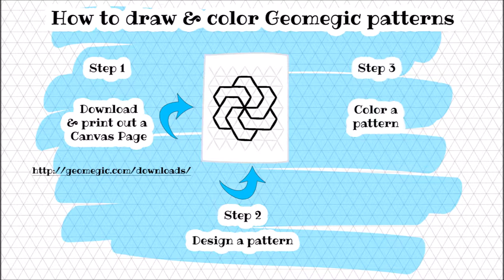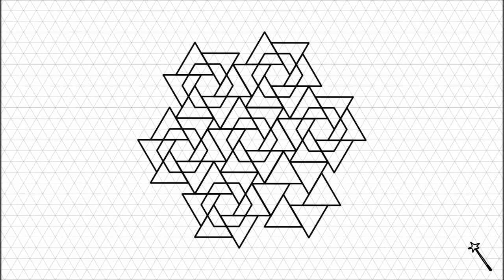How to draw geometric Coloring Mandala Pattern "Triangled Pinwheel"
Geomegic is an easy and intuitive geometric pattern design & coloring method. Go to Geomegic. com for more DIY videos.